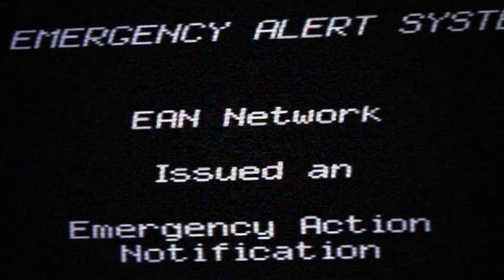Antiquity Part 5 - Post-Apocalyptic Mind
Part 5 of the Antiquity project by The Final Clause of Tacitus. Mixed in Studio 91 and mastered by Pete Maher.

Throughout 2019, The Final Clause of Tacitus, are going to be doing a joint project with a local animator, Hot Frog Animations, whereby their first full studio album, Antiquity, will be released song by song throughout the year, each time with the next chapter in the movie.